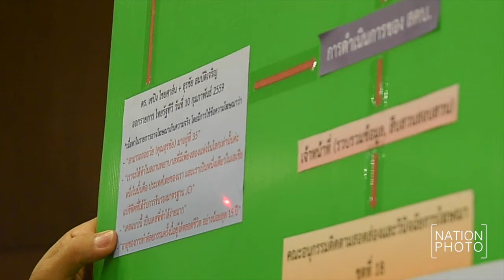สคบ.แถลงกรณีดร.เซปิง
นายอำพล วงศ์สิริ เลขาธิการคณะกรรมการคุ้มครองผู้บริโภค แถลงถึงกรณีการผ่าตัดศัลยกรรมใบหน้าโครงการ “เฟซออฟ” ของ ดร. เซปิง ไชยศาส์น ที่ปรึกษาด้านความงาม ว่าหลังจากเรียกตัว ดร. เซปิง เข้าพูดคุยแล้ว จะรวบรวมข้อเท็จจริงจากทุกฝ่ายเสนอคณะอนุกรรมการติดตามสอดส่องและวินิจฉัยการโฆษณา ชุดที่ 18 โดยจะเชิญผู้เชี่ยวชาญจากกรมสนับสนุนบริการสุขภาพ (สบส.) และแพทยสภา เป็นต้น มาให้ความเห็น หากเป็นโฆษณาก็จะพิจารณาตามมาตรา 22 ว่าข้อความที่ใช้เป็นเท็จ เกินจริง หรือก่อให้เกิดความเข้าใจผิดหรือเปล่า จากนั้นจะส่งเรื่องให้คณะกรรมการว่าด้วยการโฆษณาพิจารณาเพื่อออกคำสั่งตามมาตรา 47 ถ้ามีความผิดจริงจะต้องระวางโทษจำคุกไม่เกิน 6 เดือน หรือปรับไม่เกินห้าหมื่นบาท หรือทั้งจำทั้งปรับ เมื่อวันที่ 4 มีนาคม 2559 ที่สำนักงานคณะกรรมการคุ้มครองผู้บริโภค ศูนย์ราชการเฉลิมพระเกียรติ ถ.แจ้งวัฒนะ กรุงเทพมหานคร

ภาพ ชาลินี ถิระศุภะ (Chalinee Thirasupa)